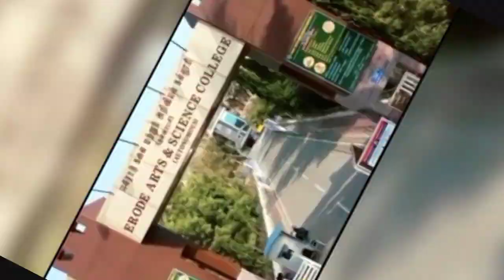Estimation of Gluten Content in wheat flour 🌾